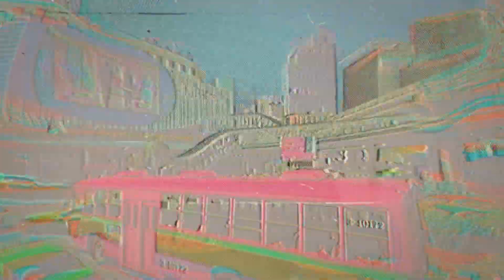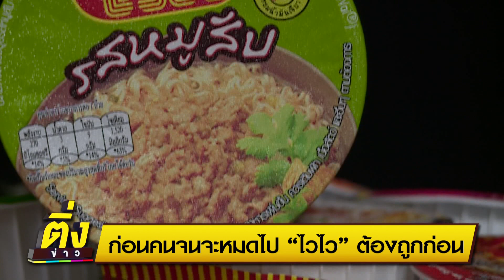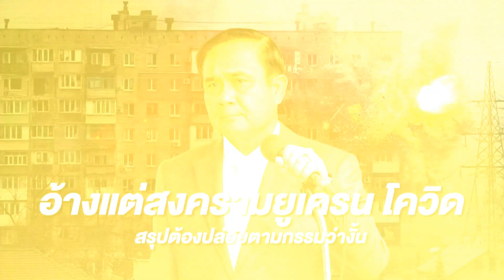ก่อนคนจนจะหมดไป ไวไว ต้องถูกก่อน | ติ่งข่าว | วันที่ 12 มี.ค.65